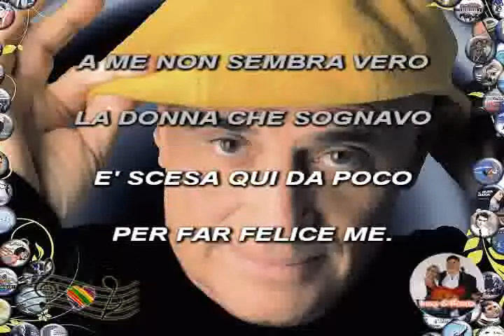(Karaoke) La vikinga - Vianello